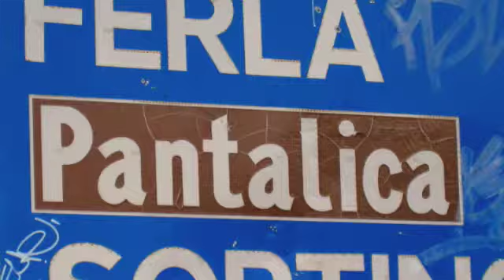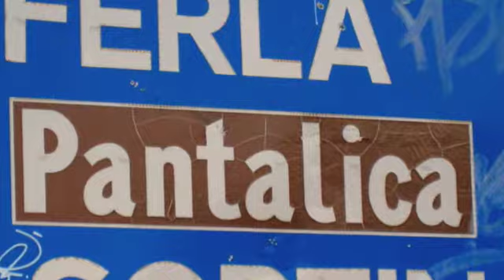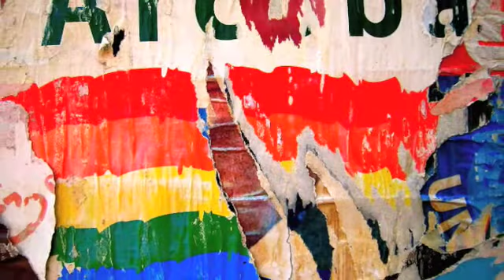SICILY SUMMER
Summer in Sicily